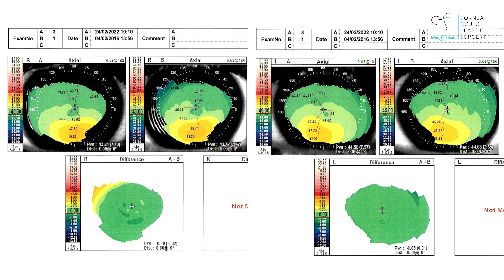FAQ - Keratoconus - Selling fear - Dr Anthony Maloof, Sydney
FAQ - Dr Anthony Maloof talks about how some sell fear in order to push procedures not really required. People that suffer in silence as those with Keratoconus are often fed misinformation in order for a quick sale. Watch on to see what we mean by selling fear!

Dr Anthony Maloof is a Corneal and Oculoplastic Surgeon from Eyes and Faces based in Sydney and Westmead. These FAQ have been put together to answer some of the common questions asked and hopefully encourage patients to ask more at their consult. Any further questions you have will be answered during consultation and treatment will be individually tailored for each patient. Feel free to check out other videos on Dr Maloof's YouTube channel or visit his specialty websites for a more in depth understanding. We look forward to seeing you at your next appointment.

Dr Anthony Maloof
Corneal and Oculoplastic Surgeon
Eyes and Faces
Sydney and Westmead